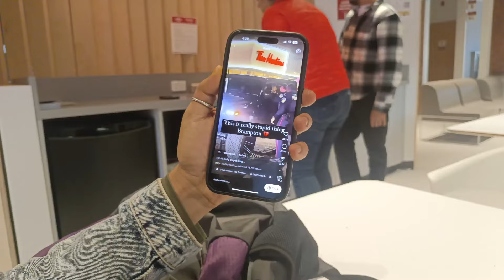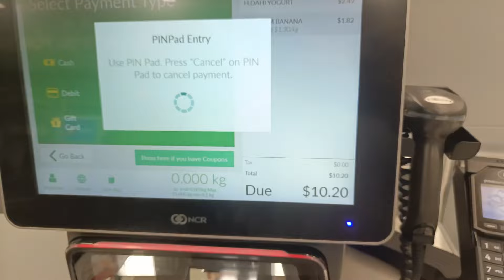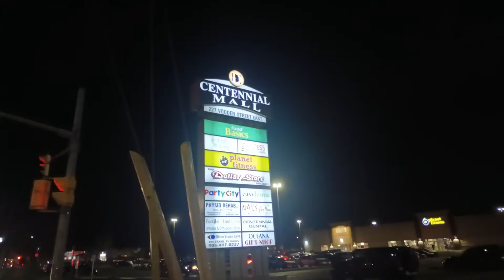Life in Canada International Student | Aryan Shakti | Canada Vlogs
An ‘“ALVIN VISUALS” Production

Hey Fellas!
This vlog is all about fall and halloween in canada"Canadian Fall Foliage: A Spectacular Autumn Adventure!"
"Maple Magic: Exploring Canada's Enchanting Autumn"
"Epic Fall Road Trip: Discovering Canada's Hidden Gems"
"Harvest Happenings: Celebrating Fall in True Canadian Style"
"Spooky Season in the True North: Halloween Fun in Canada"
"Pumpkin Patches and Poutine: A Canadian Fall Experience"
"Autumn in the Great White North: A Visual Journey"
"Haunted Houses and Hot Cocoa: Canadian Halloween Traditions"
"From Mountains to Maple Syrup: Fall Adventures in Canada"
"Trick or Treat, Eh? A Canadian Halloween Extravaganza!"
Fall in canada and halloween in canada

If you want to contact me, hit me up on the email provided on my about me page! i try my best to reply to everyone, but unfortunately, there are times when i might miss your email.